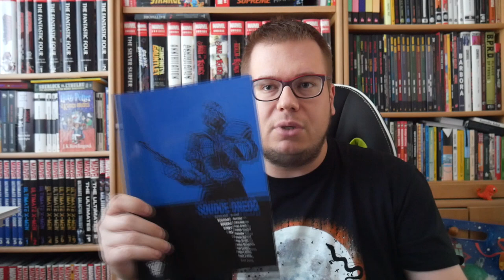Komiksy - Soudce Dredd: Sebrané soudní spisy 3